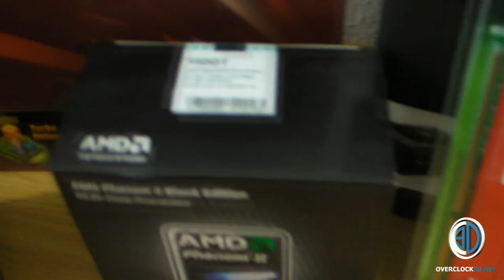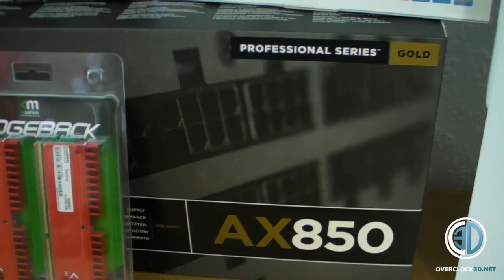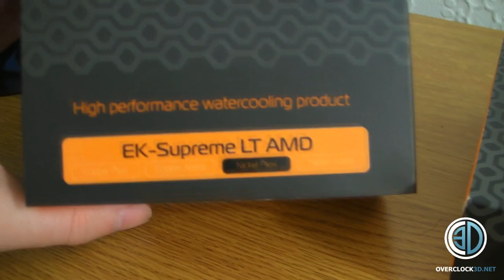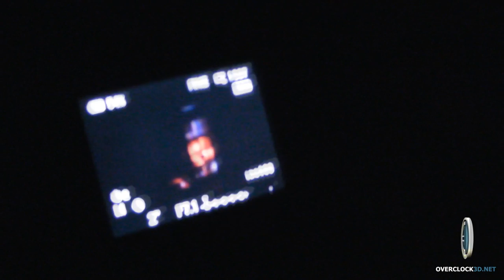Snow Drift - Water Cooled 690 II Advanced 6970 1100T Gadget Show Live System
Gadget Show Live System Build - Snow Drift - Cooler Master 690 II Advanced, dual radiator watercooling, 2x 240mm RS240, Laing DDC Ultra, EK Supreme LT AMD, EK 6970 full cover, XPSC double bay res for ddc, Phobia Fans, Red Bitspower Fittings, Asus CH4F, 1100T, 6970, AX850w, 8GB Mushkin Redline, 128GB Kingston V100, 1TB F3,